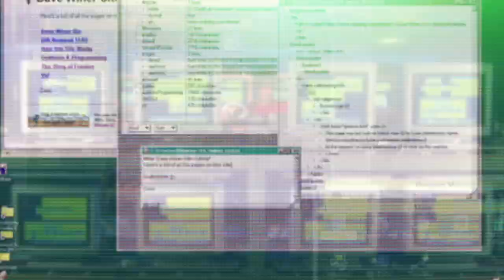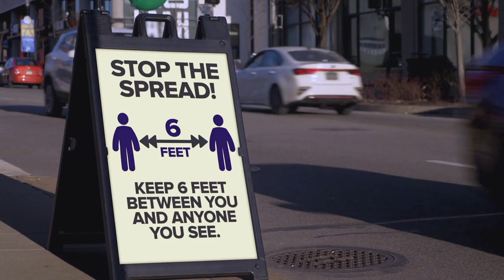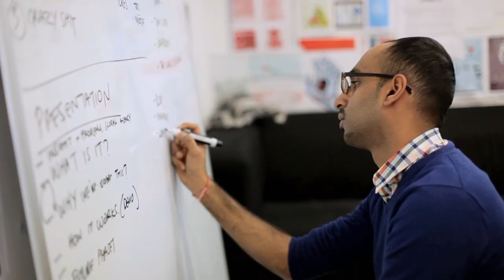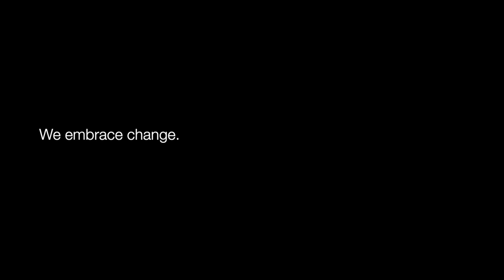Saneel UT Commencement - The R/GA Trailer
A quick edit of some speech highlights coupled with visuals of what I'm referencing.